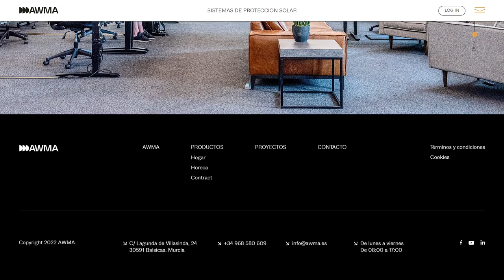AWMA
a Stunner web design work by Fellas from Spain was awarded the Orpetron Web Design Appreciation certification on Dec 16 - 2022. Congratulations🎊
Specialists in the design, manufacture and installation of sun protection products.
Credits:
CSS_killer